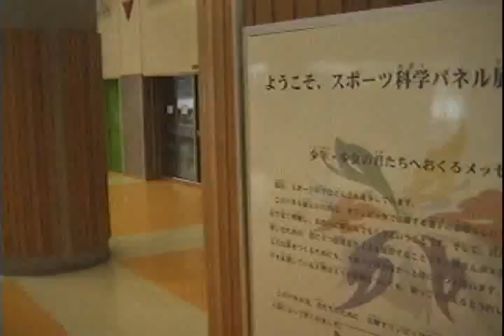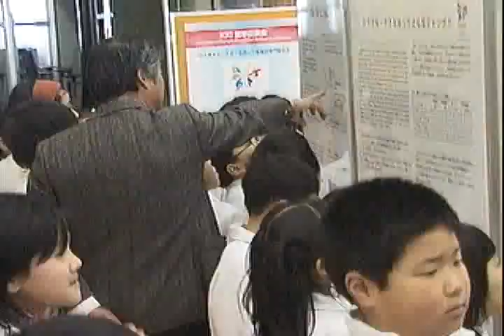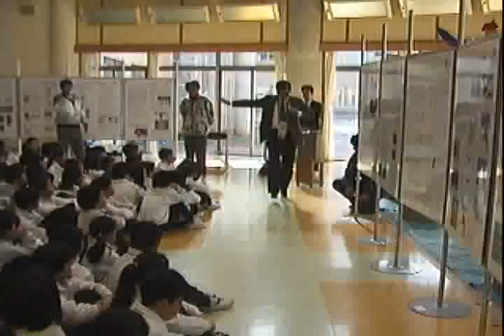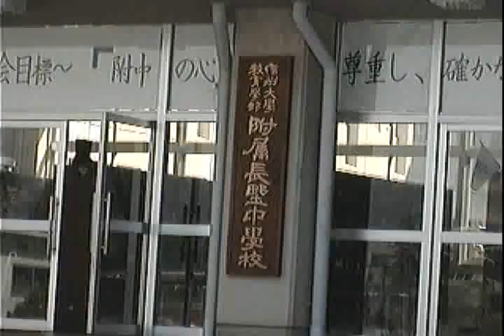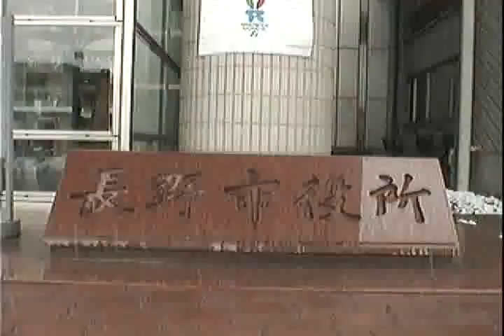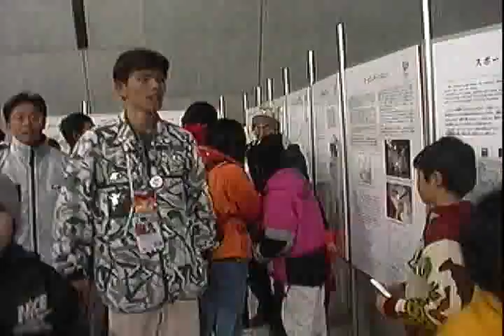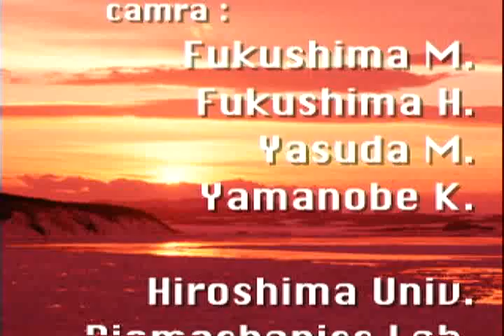Nagano Olympic Winter Games 1998 IOC Sport Science Education Program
The video reports Sport Science Education Program conducted by IOC Medical Commission during Nagano Olympic Winter Games 1998.

Japanese Forum for Winter Sport Science
Director Dr.Kazuhiko Watanabe (Hiroshima University)
Editor Kuniaki Iizuka (Todainoken)